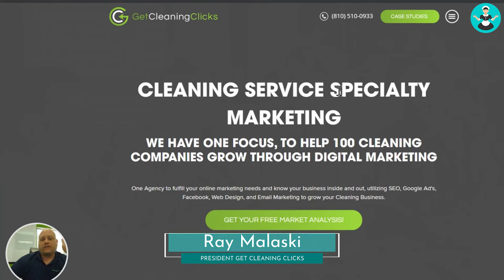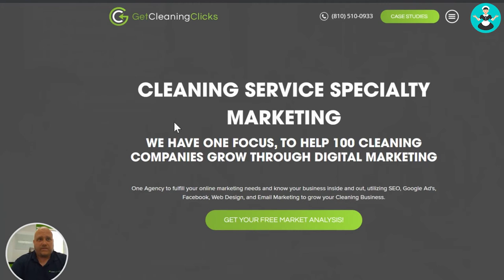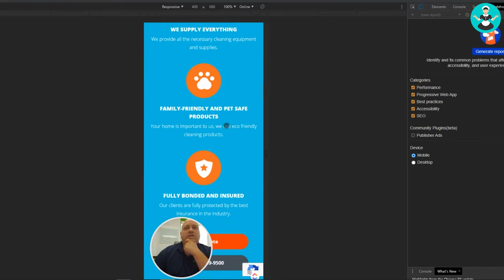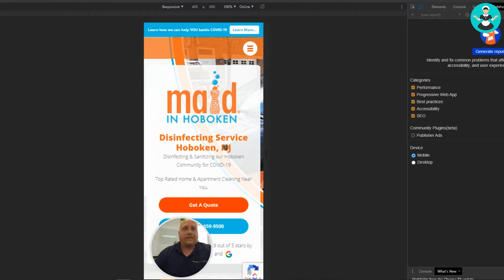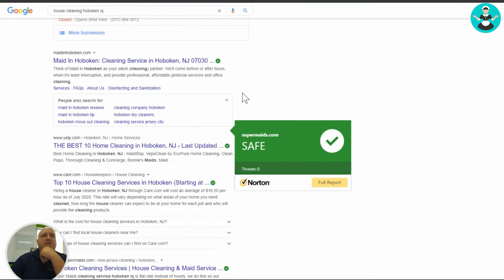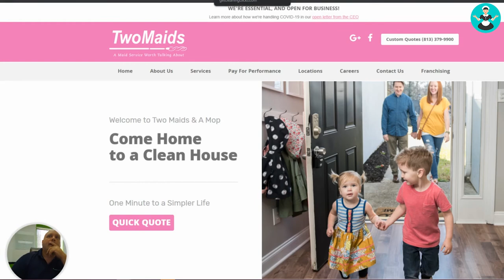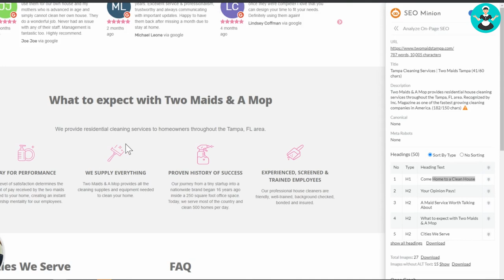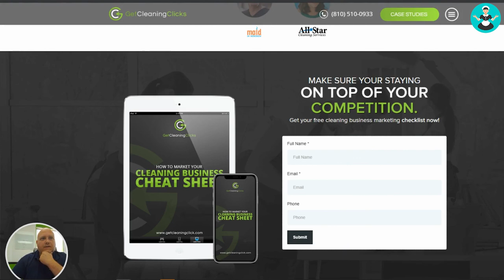Maid Service Marketing: SEO for your Cleaning Website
One of the most common questions we hear from cleaning business owners is “how do I get more cleaning client leads?”

This video will give you the answers you are looking for! (And some that you didn’t know you need. Including the one thing you can change on your website today that will help increase your conversions immediately!)

Don't miss this talk from marketing expert and founder of Get Cleaning Clicks, Ray Malaski. You will walk away with practical and easy-to-implement systems to maximize your online marketing and list ranking.

In this presentation you will learn:
How to fill your sales funnel with leads with a properly optimized website.
How to position your website to start ranking on Google.
What your ideal customer really wants to know about you.
How google thinks about SEO and what you can do about it.